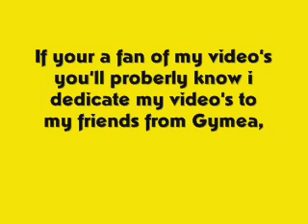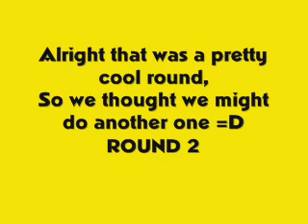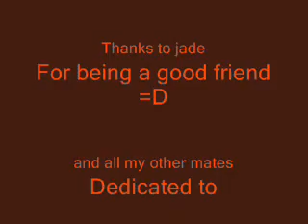Shuffling At School (Good Quality)